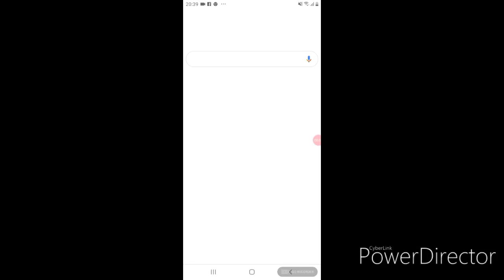"HOW TO GET ANY MUSIC UNDER 1 MINUTE!"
Hey guys in this video ill be showing u how to get any music for free to listen to make sure to subscribe and like and check other my other videos thanks enjoy!!!